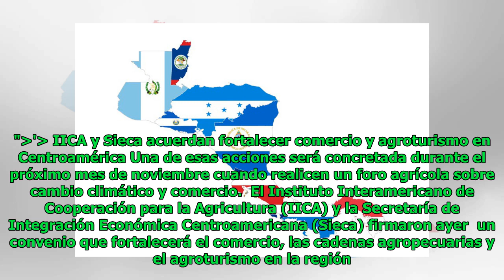IICA y Sieca acuerdan fortalecer comercio y agroturismo en Centroamérica